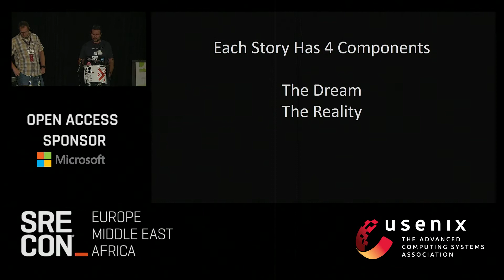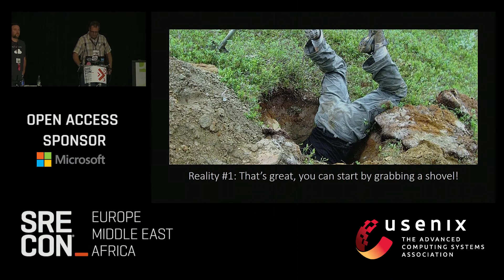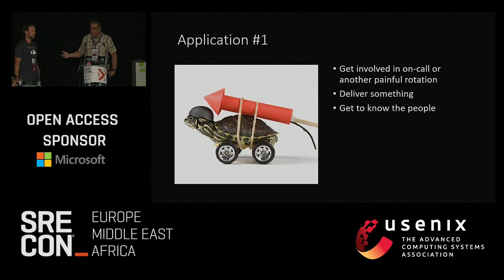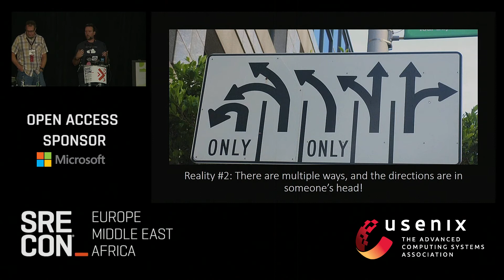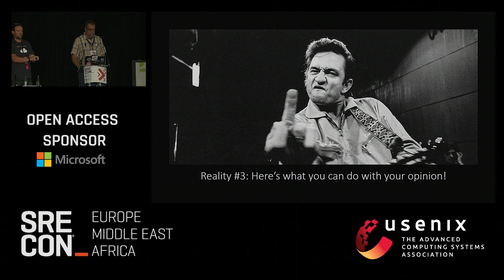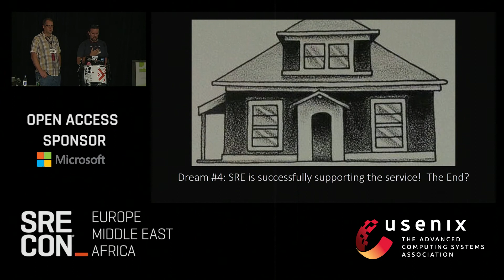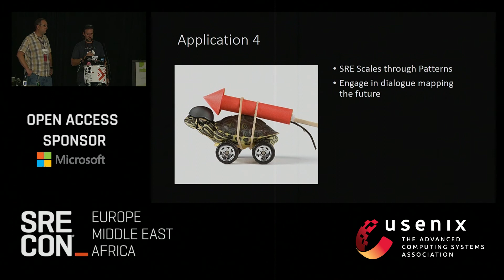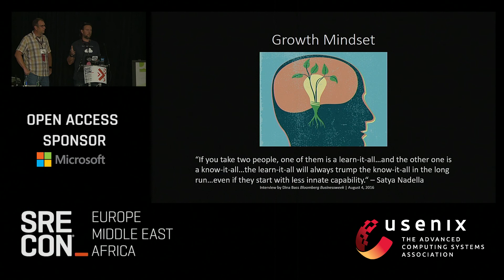SREcon17 Europe/Middle East/Africa - The Why, What, and How of Starting an SRE Engagement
Richard Clawson and Josh Gilliland, Microsoft Azure

One of the hardest things to do is trust an outside voice. What are the boundaries between live site features and service features? How much expertise is required to be on-call? Who decides what’s in the best interests of the service? How is this not another Ops team or a staff augment? Who’s "in charge" and who makes prioritization calls? How do you build mutual trust? These are just some of the challenges in building a successful partnership between a product group and SRE.

In this talk we will present what we learned about the technical, organizational, and political systems that were needed to provide SRE to the Azure Internet-of-Things product group and how this can be used as a template for your services. We will discuss how to start an engagement, build partnerships and trust across organizations, provide ROI, keep a distinct identity and the frameworks that were developed to maintain tight organizational alignment including a new take on error budgets.